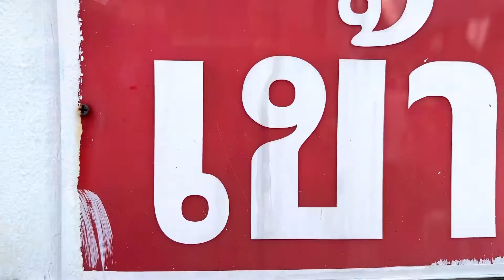วัดอรุณราชวราราม (วัดแจ้ง) - Wat Arun | HoneyCoffee Channel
วัดอรุณราชวราราม หรือที่นิยมเรียกกันในภาษาพูดว่า วัดแจ้ง หรือที่เรียกสั้น ๆ ว่า วัดอรุณ เป็นวัดโบราณ สร้างในสมัยอยุธยา ที่ชื่อวัดแจ้ง เพราะ พระเจ้าตากฯ ทำศึกเสร็จ แล้วยกทัพกลับมาเป็นเวลาเช้าพอดี ว่ากันว่าเดิมเรียกว่า วัดมะกอก และกลายเป็นวัดมะกอกนอกในเวลาต่อมา เพราะได้มีการสร้างวัดขึ้นอีกวัดหนึ่งในตำบลเดียวกัน แต่อยู่ในคลองบางกอกใหญ่ ชาวบ้านเรียกวัดที่สร้างใหม่ว่า วัดมะกอกใน (วัดนวลนรดิศ) แล้วจึงเรียกวัดมะกอกซึ่งอยู่ปากคลองบางกอกใหญ่ว่า วัดมะกอกนอก ส่วนเหตุที่มีการเปลี่ยนชื่อเป็นวัดแจ้งนั้น เชื่อกันว่า เมื่อสมเด็จพระเจ้าตากสินมหาราชทรงตั้งราชธานีที่กรุงธนบุรีใน พ.ศ. 2310 ได้เสด็จมาถึงหน้าวัดนี้ตอนรุ่งแจ้ง จึงพระราชทานชื่อใหม่ว่าวัดแจ้ง แต่ความเชื่อนี้ไม่ถูกต้อง เพราะเพลงยาวหม่อมภิมเสน วรรณกรรมสมัยอยุธยาที่บรรยายการเดินทางจากอยุธยาไปยังเพชรบุรี ได้ระบุชื่อวัดนี้ไว้ว่าชื่อวัดแจ้งตั้งแต่เวลานั้นแล้ว